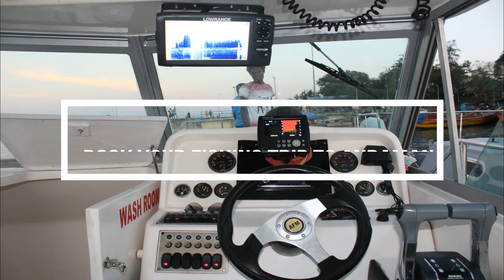Fishing in Andaman Islands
Best big game fishing in India. Watch the GTs in action. Sports fishing in Andaman.